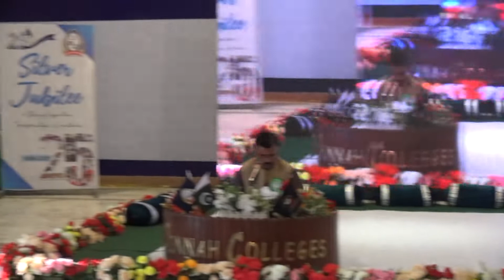Naat Boys | Day 2 | Jinnah Silver Jubilee Celebrations | مقابلہ حسن قرات اور مقابلہ نعت خوانی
Naat Boys Category | Day 2 | Jinnah Silver Jubilee Celebrations | مقابلہ  حسن قرات اور مقابلہ نعت خوانی | Annual Qirat o Naat Competition 2021

JINNAH JOURNEY, A JOURNEY OF HARDWORK & COMPASSION TOWARDS SUCCESS & EXCELLENCE

جناح کالجز مانسہرہ میں سلور جوبلی کے دوسرے دن مقابلہ حسن قرات اور مقابلہ نعت خوانی کا دوسرے راونڈ کا انعقاد آج مورخہ26 اکتوبر 2021 بروزِ منگل جناح بیسک سکول اینڈ کالجز میں ایک پُرکیف ، پُر روح اور باوقار تیسرا سالانہ مقابلہ حُسن قرات اور تیرواں مقابلہ نعت خوانی کے دوسرے اور فائنل رؤانڈ کا اہتمام کیا گیا یہ مقابلہ ہزارہ ڈویثرن کی سطح پر تھا۔ ان مقابلوں کے مہمان خصوصی ملکی اور انٹرنیشنل سطح پر جانی پہچانی شخصیت عزت ماب جناب سردار محمد یوسف صاحب اور اس پروگرام کی صدارت ملک پاکستان کا ایک چمکتہ ستارہ عزت ماب جنا ب ڈاکٹر عارف اقبال عمر صاحب۔ مقابلہ حسن قرات کےدوسرے راؤنڈ میں ہزارہ ڈویثرن سے آئے ہوئے مختلف سکولوں کے طلباء نے شرکت کی اور اپنی درد بھری آواز سے حاضرین کے ایمان کو گرمایا۔ مقابلہ حسن قرات میں پہلی پوزیشن (ہزارہ کانوینٹ پبلک سکول مانسہرہ )کے طالب علم "محمد حسنین" نے حاصل کی دوسری پوزیشن (توحید اکیڈمی بیلہ اکبر خان چکیاء روڈ مانسہرہ ) کے طالب علم" محمد حسیب قریشی "نے حاصل کی تیسری پوزیشن (دی سن گرامر سکول اینڈ کالج بھیر کنڈ مانسہرہ ) کے طالب علم "اعزاز اللہ سعید " نے حاصل کی۔ اس مقابلے کی دو کیٹگیری تھیں پہلے مقابلے میں حُسن قرات جو کہ طلباء کے درمیان تھا۔

‎ججز کے مطابق مقابلہ نعت خوانی طالبات میں پہلی پوزیشن"جویریہ " گورنمنٹ گرلز ہائی سنٹینئل ماڈل سکول نمبر 1 مانسہرہ نے حاصل کی دوسری پوزیشن"طیبہ رستم"گورنمنٹ گرلز ڈگری کالج نمبر 2 چٹی ڈھیری مانسہرہ کی طالبہ نے حاصل کی اور تیسری پوزیشن "یسریٰ ارشد " گورنمنٹ ڈگری کالج نمبر 1 مانسہرہ اور "عریشہ طاہر " جناح بیسک سکول اینڈ گرلز کالج مانسہرہ کی طالبات مشترکہ طور پر حاصل کی ۔ اسی طرح طلباء میں پہلی پوزیشن "محمد " جناح بیسک سکول اینڈ بوائز کالج مانسہرہ اور "ثناء اللہ خان " مانسہرہ پبلک سکول اینڈ گرلز کالج مانسہرہ کے طلباء نے مشترکہ طور پر حاصل کی ۔ دوسری پوزیشن "محمد سعد" آئی آئی یو آئی سکول اینڈ بوائز کالج کے طالب علم نے حاصل کی اور تیسری پوزیشن"سید رحمان علی شاہ " ماڈرن ایج پبلک سکول اینڈ کالج ایبٹ آباد کے طالب علم نے حاصل کی اور پروگرام کے آخر پوزیشنز لینے والوں میں شیلڈ اور انعامات بدست مہمانان گرامی نے طلباء و طالبات میں تقسیم کیئے ۔

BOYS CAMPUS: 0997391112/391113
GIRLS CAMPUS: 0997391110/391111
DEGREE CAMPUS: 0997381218